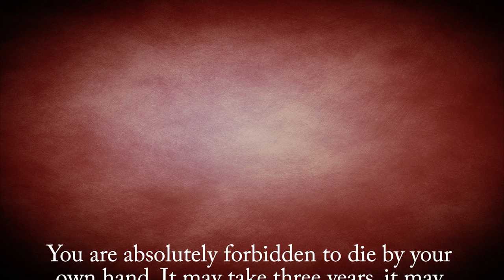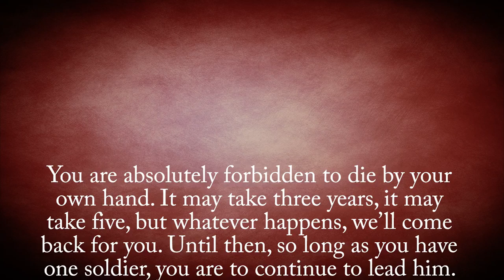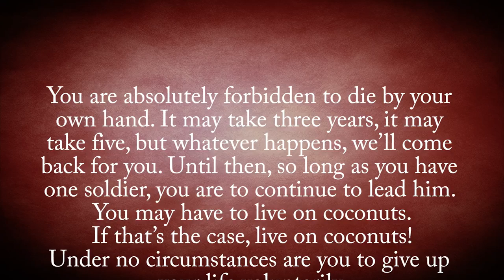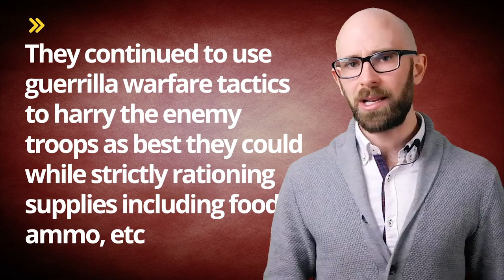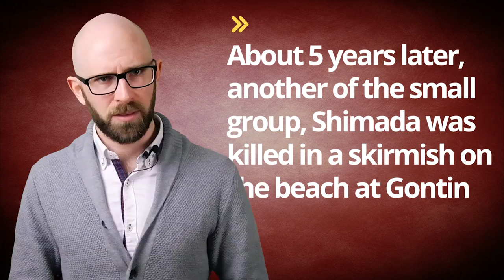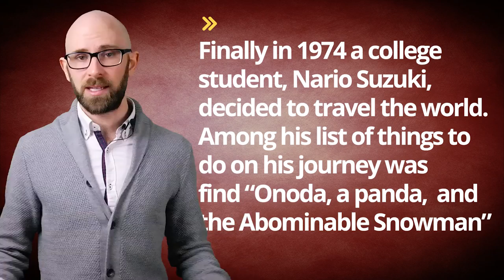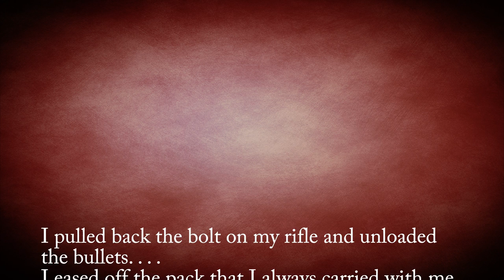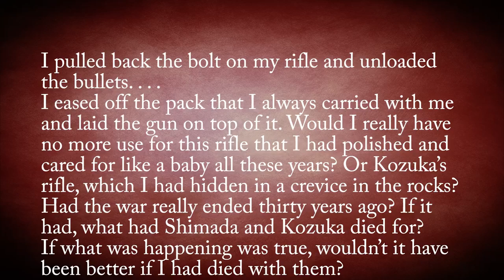The Soldier Who Continued Fighting WWII 29 Years After It Ended, Because He Didn't Know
In this video:

Hiroo Onoda is a Japanese citizen that originally worked at a Chinese trading company.  When he was 20 years old, he was called to join the Japanese army.  He promptly quit his job and headed off to training in Japan.  At a certain point in his training, he was chosen to be trained at Nakano School as an Imperial Army Intelligence Officer.  In this specialized military intelligence training, he was specifically taught methods of gathering intelligence and how to conduct guerrilla warfare.  He was being groomed to go in behind enemy lines and be left with small pockets of soldiers to make life miserable for Japan’s enemies and gather intelligence in the process.